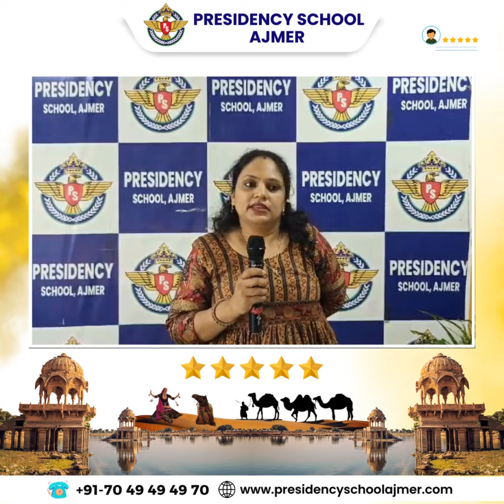Parents Testimonials Of Summer Vacation Homework During PTM At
During the recent PTM at Presidency School, Ajmer, students from Nursery to Grade V presented their impressive summer vacation homework in a vibrant display. The event, graced by Chief Guest Mr. Hemant Swaroop Mathur, Addl. Commissioner, showcased various subject assignments and CBSE activities, with a special focus on celebrating Nagaland's culture. The students' performances, including traditional cuisine, dances, and storytelling, left everyone in awe. Parents applauded their hard work and creativity, motivating the children for future accomplishments.